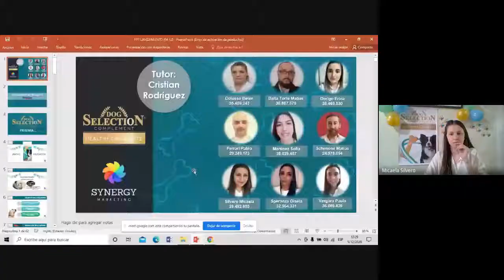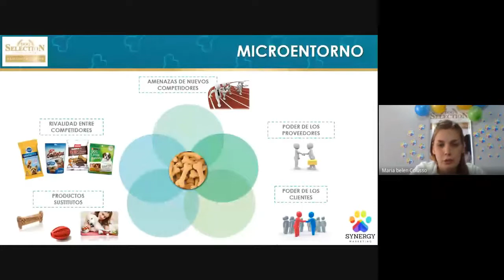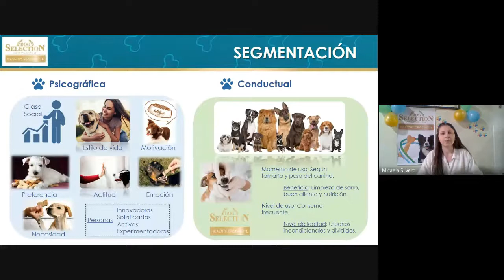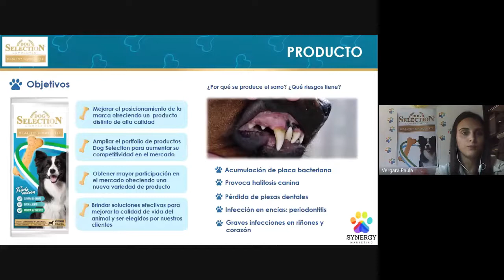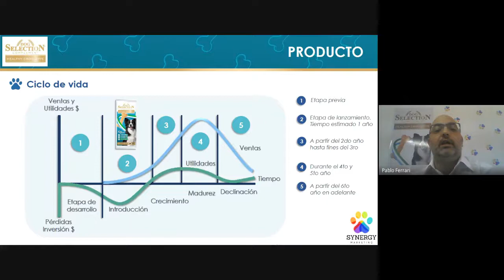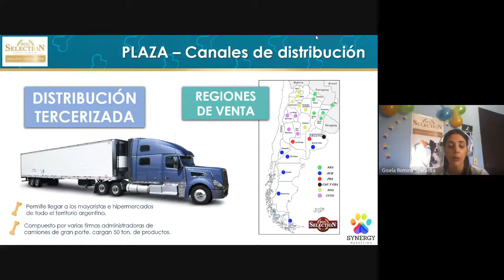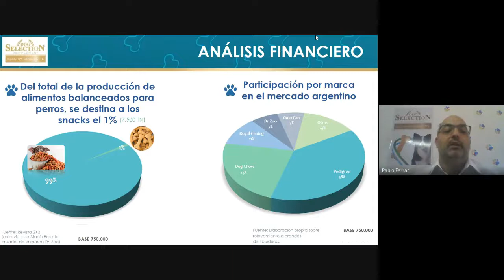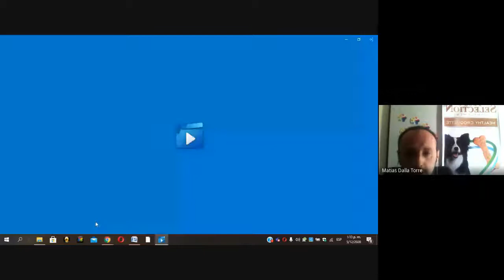MKT LP SYNERGY 5 12 20